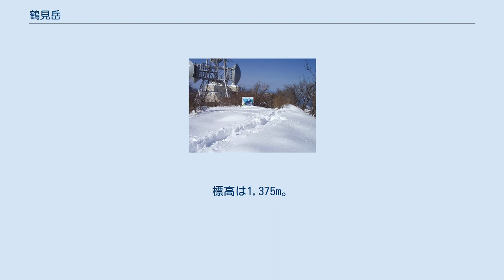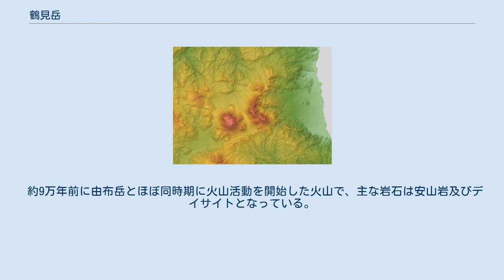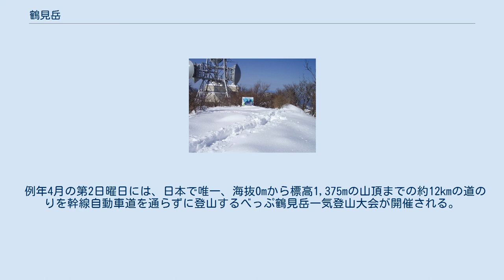鶴見岳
由布岳(左)と鶴見岳(右)周辺の地形図 鶴見岳（左側） 鶴見岳山頂 鶴見岳と別府ロープウェイ 鶴見岳（つるみだけ）は、大分県別府市にある活火山。
標高は1,375m。
日本三百名山のひとつ。
東側山麓の扇状地には別府温泉（別府八湯）が広がる。
 鶴見岳は阿蘇くじゅう国立公園に指定されており、別府湾からは後方の由布岳と並ぶ美しい姿を見ることができる。
初夏のミヤマキリシマ、秋の紅葉、冬の霧氷等の自然に恵まれている。
 山頂へは、別府ロープウェイが中腹の別府高原駅（標高503m）から山頂の鶴見山上駅（標高1,300m）まで通じており、10分足らずで登ることができる。
山頂からは、東方に別府市街や別府湾、南方に城島高原を見おろし、すぐ西側には由布岳、遠方には九重山を望む。
晴れた日には東方に四国を遠望することができる。
また、山頂には火男火売神社（通称、御嶽権現）奥院の石祠や鶴見七福神が祭られている。
 日本最大の温泉都市別府の源である鶴見岳には、古代より山麓に温泉があることは広く知られていたが、活発な噴火活動で荒地や沼地になっており、整備されていなかった。
『豊後国風土記』や『万葉集』には、現在の柴石温泉の血の池地獄にあたる「赤湯の泉」や、鉄輪温泉の地獄地帯にあたる「玖倍理（くべり）湯の井」等についての記載がある。
『伊予国風土記』逸文には、大国主命が鶴見山麓から湧く「速見の湯」を海底に管を通して道後温泉へと導き、少彦名命の病を癒したという神話が記載されている。
771年（宝亀2年）に創祀されたとされる火男火売神社は、神体山である鶴見岳の2つの山頂を火之加具土命、火焼速女命（ひやきはやめのみこと）の男女二柱の神として祀っており、別府八湯の守り神として信仰を集めている。
府内大橋から眺めると由布岳と鶴見岳が並び稜線が透けたように見える。
これは一番手前にある小鹿山の稜線が由布岳と鶴見岳の稜線に偶然にも合致しているためである。
 立地のよさから、各放送局の施設や警察庁の通信施設、県防災行政無線などの中継所が設置されており、また、大分県デジタルネットワークセンターの区域外再放送の受信施設を設置、北九州局（デジタル・アナログ）と久留米局（アナログ）の電波を受信し、大分県のケーブルテレビ局に配信する。
 約9万年前に由布岳とほぼ同時期に火山活動を開始した火山で、主な岩石は安山岩及びデイサイトとなっている。
鶴見岳は南北約5kmにわたる溶岩ドーム群の南端に位置しており、北端には伽藍岳が位置している。
2003年に気象庁の見直しによって、活火山として認識すべき範囲が拡大され、気象庁指定の火山としては伽藍岳を加えて鶴見岳・伽藍岳と呼ばれるようになった。
 例年1月には、山頂で鶴見岳大寒がまん大会が開催され、氷のイスに座ってかき氷を早食いする「かき氷早食い競争」、氷のバケツに手を浸してから針に糸を通す早さを競う「地獄の針仕事」、素手で氷柱に抱きついて耐久時間を争う「氷柱しがみつき競争」等が行われる。
 例年4月の第2日曜日には、日本で唯一、海抜0mから標高1,375mの山頂までの約12kmの道のりを幹線自動車道を通らずに登山するべっぷ鶴見岳一気登山大会が開催される。
受付は2月上旬から3月中旬の間に行われる。
1988年から始まり、年々参加者が増え、2012年の25回大会では3,525名が参加した。
 コースは下記のとおり。
 ^ 大分川　府内大橋の上に透明な山が見えます ^ 日本三代実録-14 ^ 気象庁　鶴見岳・伽藍岳　火山活動の記録 ^ 火山活動解説資料 鶴見岳・伽藍岳の火山活動解説資料（平成 25 年 10 月） 福岡管区気象台 火山監視・情報センター